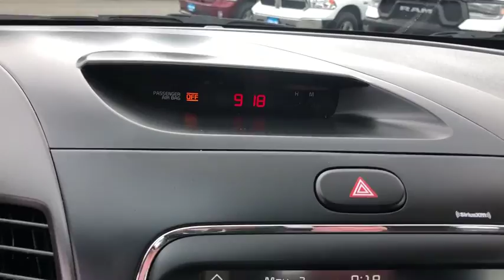2018 Kia Forte Helena, Missoula, Great Falls, Butte, Bozeman, MT JE170451D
BLUE Used 2018 Kia Forte available in Helena, Montana at Lithia Chrysler Dodge Jeep Ram Fiat of Helena. Servicing the Missoula, Great Falls, Butte, Bozeman, MT area.
2018 Kia Forte LX Auto - Stock#: JE170451D - VIN#: 3KPFL4A77JE170451

3401 US Highway 12 E

BLUE exterior and BLACK interior, LX trim. CARFAX 1-Owner. EPA 37 MPG Hwy/29 MPG City! CD Player, LX POPULAR PACKAGE. CLICK ME! KEY FEATURES INCLUDE: CD Player Remote Trunk Release, Keyless Entry, Child Safety Locks, Alarm, Electronic Stability Control, Heated Mirrors, Bucket Seats. OPTION PACKAGES: LX POPULAR PACKAGE covered console w/dual 12v outlet and drive mode select, Front Sliding Armrest (vs, non-sliding on center console), Cruise Control, steering wheel mounted controls, Sunglass Holder, Illuminated Ignition & Glovebox, Front Passenger Seat Back Map Pocket, Radio: UVO eServices Infotainment AM/FM/MP3, SiriusXM satellite radio, Apple CarPlay and Android Auto smartphone integration, USB/auxiliary input jacks, 7 touch-screen display, rearview camera, 6 speakers including tweeter speakers, Bluetooth wireless technology w/voice recognition, and steering-wheel-mounted audio controls, Dual Illuminated Visor Vanity Mirrors, Overhead Map Light, Rear Center Armrest w/Cupholders, Auto-On/Off Headlights. Kia LX with BLUE exterior and BLACK interior features a 4 Cylinder Engine with 147 HP at 6200 RPM*. VEHICLE REVIEWS: If you're looking for an attractive, stylish Great Gas Mileage: 37 MPG Hwy. WHO WE ARE: Lithia Chrysler Jeep Dodge of Helena, located at 3377 US Highway 12 E Helena, Montana is happy to tell you that we've been serving the Great Falls, Butte and Bozeman area for longer than many of you might have owned your current car. With those years comes invaluable expertise, which we put to your advantage. We're not just talking acumen on new RAM, Dodge, Jeep and Chrysler models, but used cars, service and auto repairs and perhaps most importantly - financing. Price does not include title, license, or dealer doc fees. Price contains all applicable dealer incentives and non-limited factory rebates. You may qualify for additional rebates; see dealer for details.